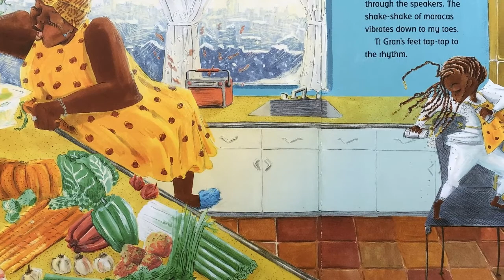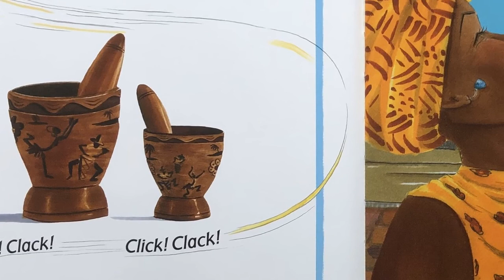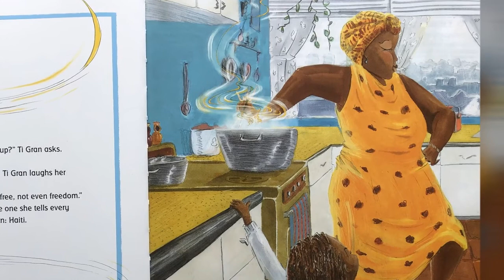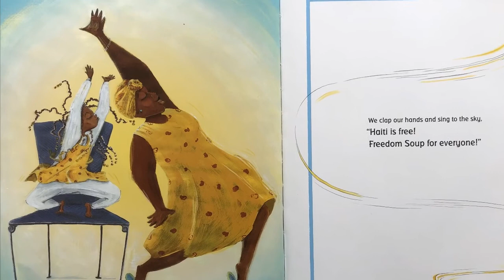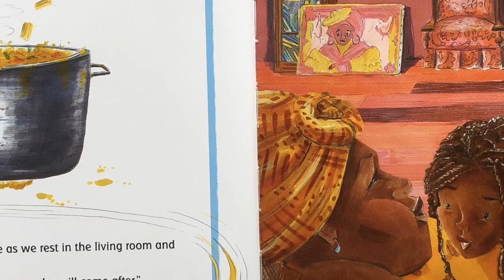Freedom Soup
By Tami Charles
Illustrated by Jacqueline Alcantara
2019